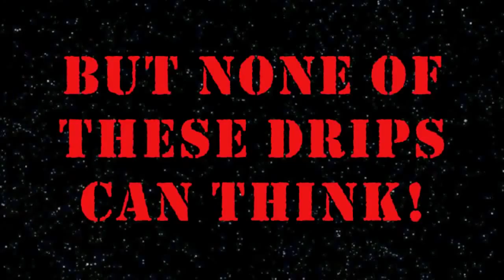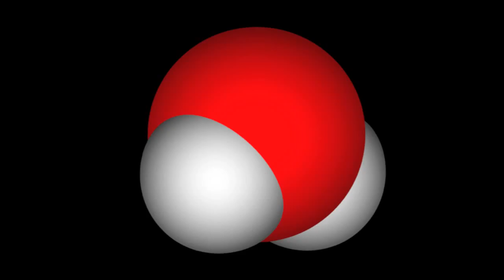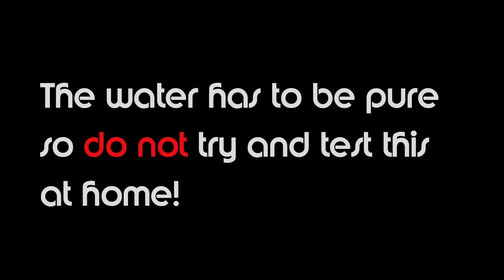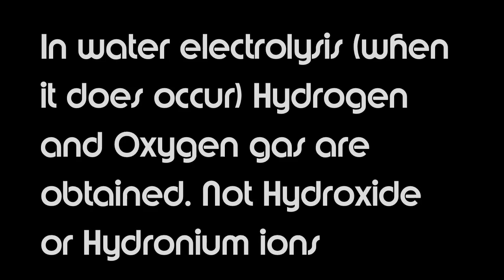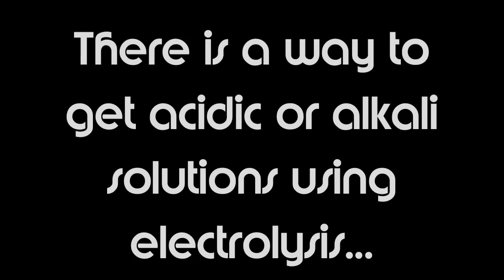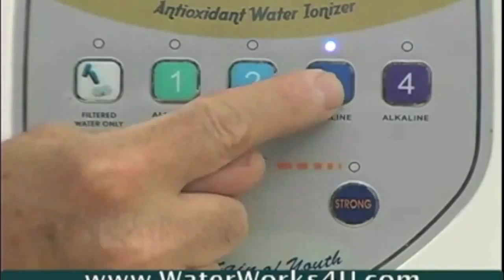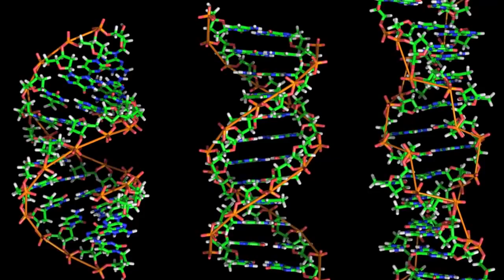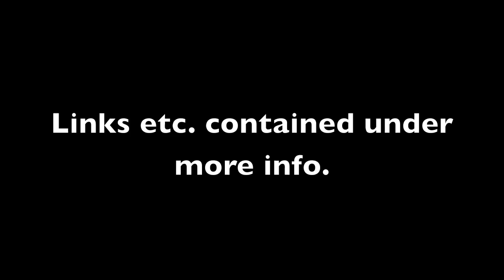Water, water, everywhere, but none of these drips can think